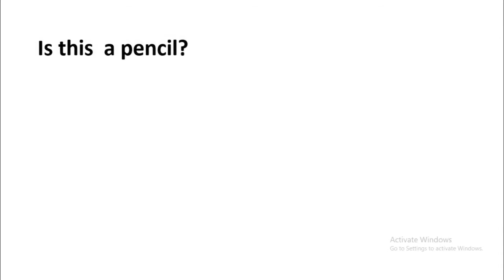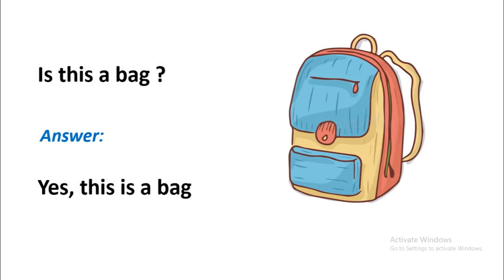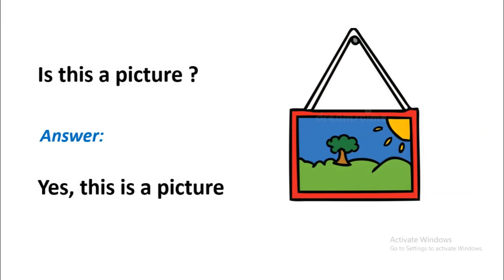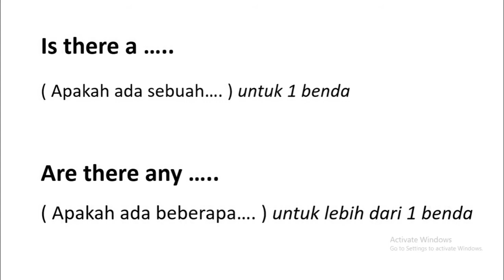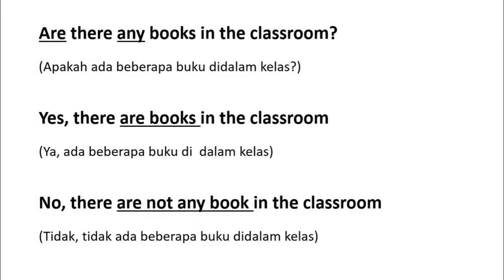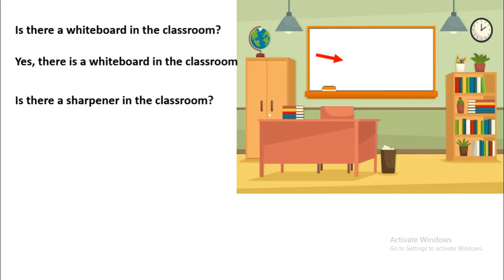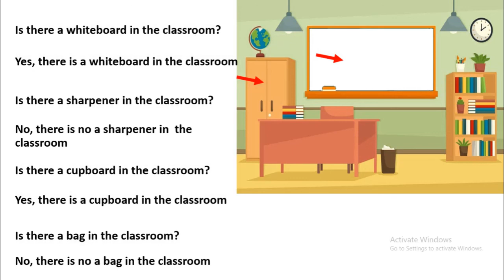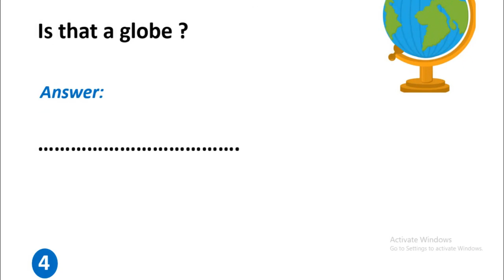Things in the classroom bahasa inggris untuk anak kelas 2 - part 2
Things in the classroom bahasa inggris untuk anak kelas 2 SD - part 2.  Ini adalah video pembelajaran untuk anak SD kelas 2 semester 1. materi Things in the classroom. Anak-anak akan memperlajari: kosa kata benda-benda di dalam kelas / vocabulary things in the classroom. dan menanyakan benda -benda di dalam kelas. There is and there are, is there dan are there.